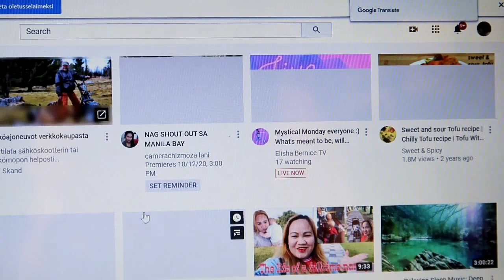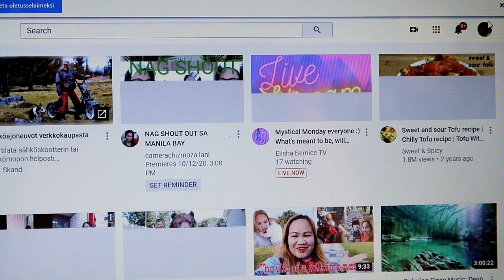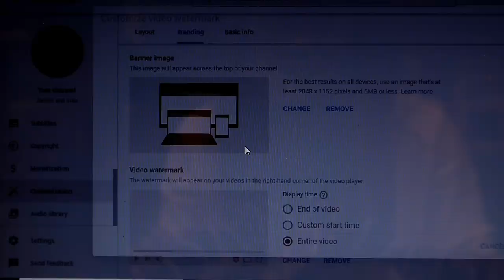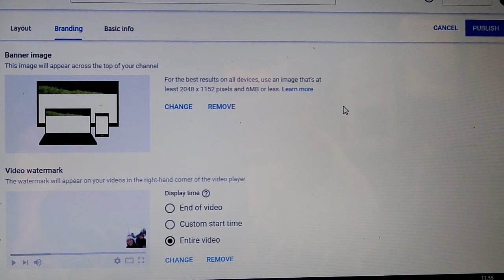How to add a watermark on your youtube video//Step by step//Janeth and Irish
How to add watermark to your youtube video?Basic tutorial for begginers,step by step.
A branding watermark is a youtube feature that allows creators to add a branded image(typically logo) to all on the videos on your channel.Adding a video watermark to your content is a great way to improve brand awareness and channel recognition.